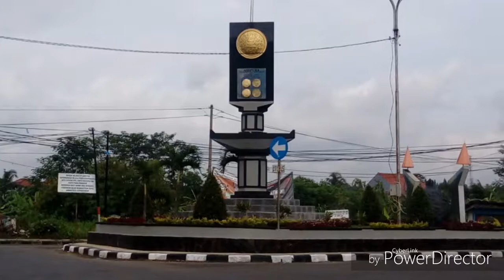TUGU ADIPURA KOTA TASIKMALAYA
Sebelumnya saya haturkan terimakasih yang tak terhingga kepada percetakan Alifah yang fenomenal dan terkenal di Simpang Padayungan Kota Tasik, telah memberikan tempat liputan pada kami dan menyuguhkan hidangan berupa dua gelas air hangat.

Tugu Adipura awalnya terletak di kawasan depan masjid agung dan taman kota.
Dibangun pada masa bupati Tasikmalaya Bapak H. Adang Roosman, SH, sebagai simbol kenangan diraihnya piala adipura dari Presiden Republik Indonesia (kota sedang TERBERSIH) selama tahun 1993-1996, berkat penciptaan lingkungan yang bersih di Kec. Cihideung, Tawang, dan Cipedes (Kotif Tasikmalaya).

Di samping sebagai simbol, tentu pembangunan tugu adipura itu juga sebagai motivasi bagi pemerintah daerah dan masyarakatnya untuk terus menjaga kebersihan daerahnya. Membudayakan pola hidup bersih dan menciptakan kawasan lingkungan yang sehat serta indah.

Seiring dengan waktu, Tasikmalaya dimekarkan menjadi dua, yaitu Kabupaten dan Kota. Tugu adipura terletak di area Kota Tasik. Perkembangan kota yang semakin hari semakin padat oleh kendaraan, pedagang kaki lima, hilir mudik warga, dan seiring dengan ditatanya taman kota depan masjid agung, maka Pemkot Tasikmalaya merubuhkan tugu adipura yang dibangun pada masa Pak H. Adang Roosman tersebut dan dipindahkan ke kawasan Simpang Padayungan. Tugu adipura yang baru telah selesai dibangun. Tugu ini sama persis bentuknya dengan tugu yang lama. Terletak di kawasan yang agak luas.

Perubuhan tugu yang lama dan pemindahan/ pembangunan kembali di kawasan simpang Padayungan pada awalnya diwarnai pro dan kontra. Meski ada warga yang pro dan kontra, Pemkot 'keukeuh' memindahkannya. Jadilah sekarang tugu yang baru.

Bagi kami warga Kota Tasikmalaya, yang paling penting dan mendasar adalah bukan masalah tugunya, tapi justru bagaimana Pemerintah Kota Tasikmalaya bersama semua warganya berupaya untuk menciptakan kota yang bersih dan membiasakan pola hidup bersih dan sehat. Dengan modal APBD yang ada, Pemkot Tasikmalaya idealnya memiliki program ke arah itu sehingga pada tahun-tahun yang akan datang Kota Tasikmalaya dapat meraih Adipura yang sempat 'menghilang'. Semoga.